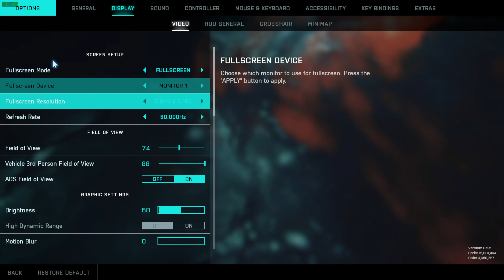Battlefield 2042 Squad Overwatch - Portal BF4 Milsim